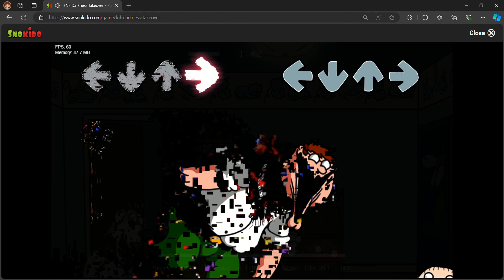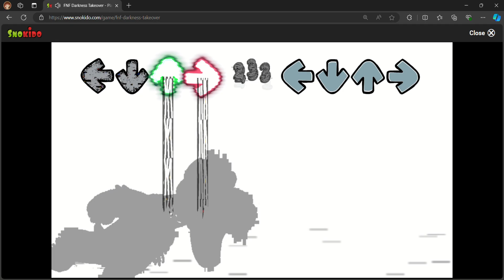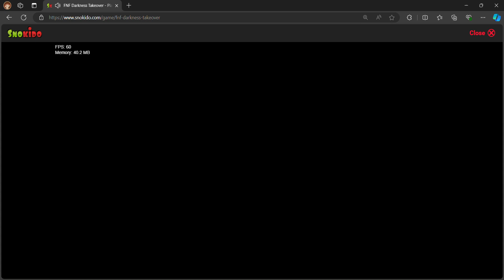FNF Pibby Family Guy (Darkness Takeover) - Rooten Family (FC)